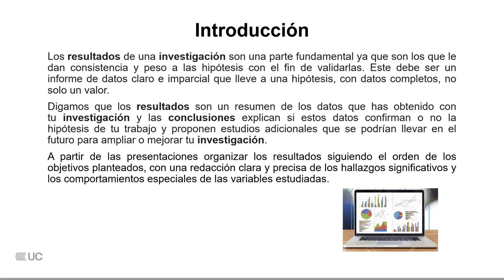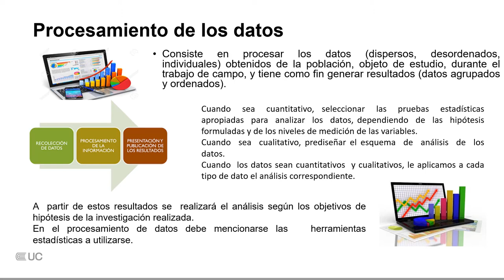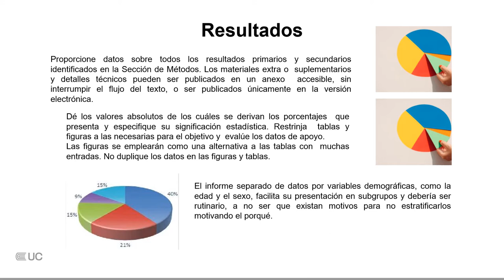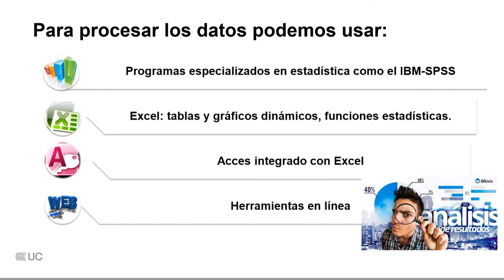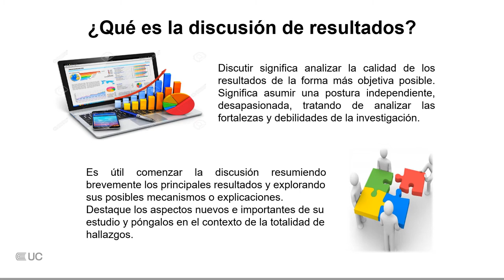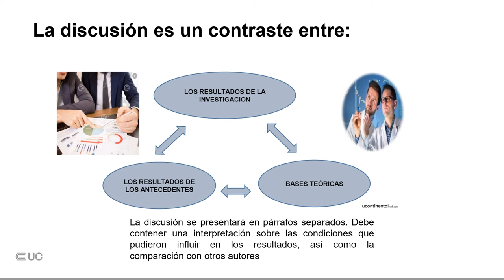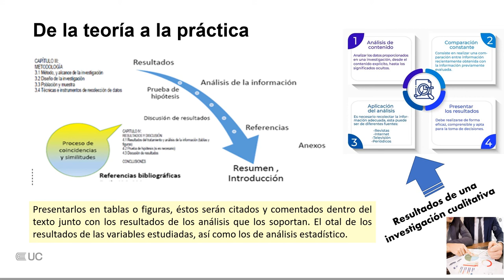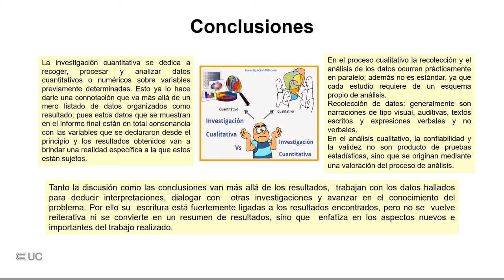Resultados y Discusión